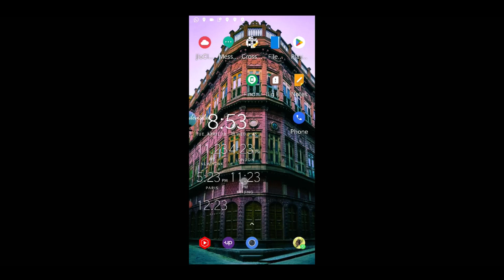1293 Air Control 20230418 204758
Our videos feature high-definition gameplay footage showcasing exciting gameplay with drones, airplanes, helicopters, and runways.

To save you time, we've optimized our videos for 2X fast-forward speed, allowing you to quickly learn new skills, strategies, and tricks to improve your gameplay. Whether you're a seasoned player or just starting, our channel offers premier content to help you master "Air Control Lite" and reach new heights!

We use a OnePlus 5T to record our gameplay, ensuring the highest quality visual and audio experience for our viewers. If you're a fan of "Air Control Lite" or looking for an exciting and challenging game to play, be sure to subscribe to our channel and hit the notification bell to never miss a new video.

Join us as we take off and enjoy the thrilling world of "Air Control Lite" together!